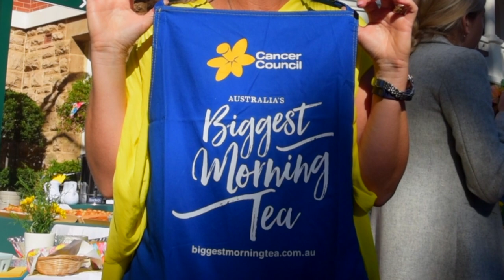Australia's Biggest Morning Tea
Our community comes together each year for Australia's Biggest Morning Tea to raise money and awareness for the Cancer Council.